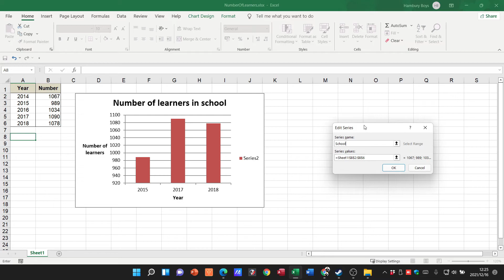How to Change the Data Series in an Excel Chart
Let's look at how to change the data series of a chart

Thanks for joining me on another Computer Applications technology video today! Hope you are having an awesome day!